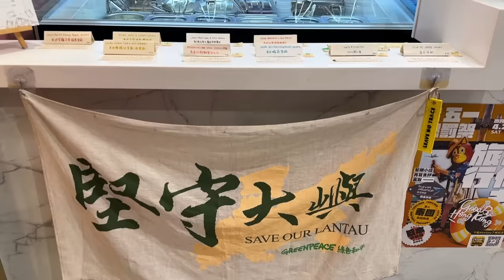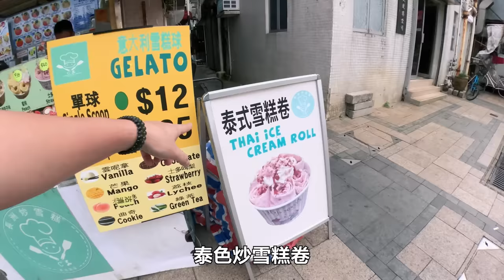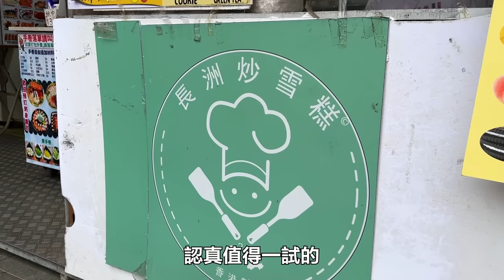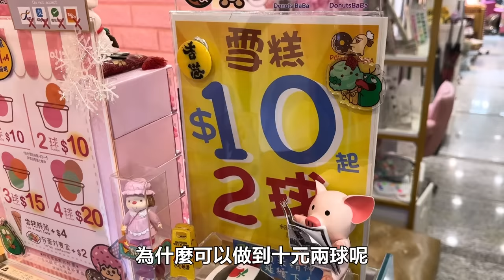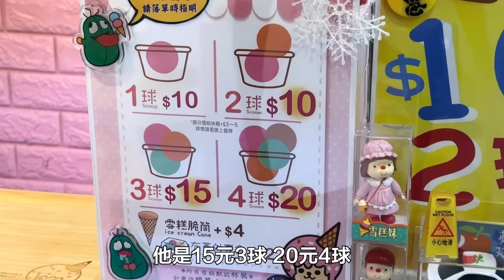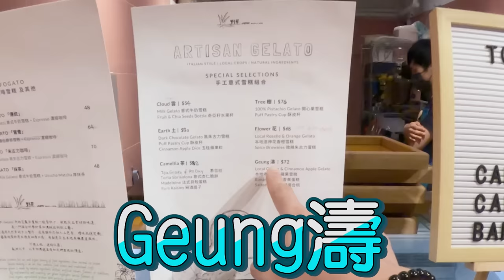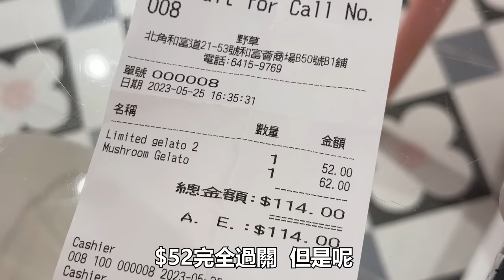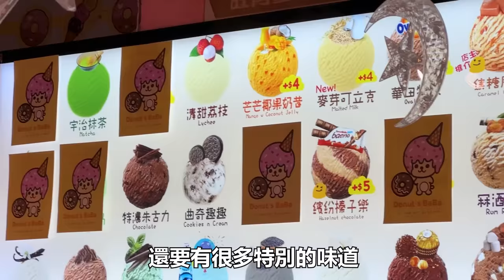【9BT】香港最後一間⁉️3間稀有雪糕🔥極奇怪味道💥天氣咁熱黎凍凍先🤡泰式炒雪糕🤘🏻超離地10蚊兩球雪糕🍦🔥上網搵既營業時間全部都唔啱？🤡全部可以納入國家文化遺產🤣🤣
夏天食雪糕係常識，咁稀有嘅雪糕你又識唔識？😆特登踩入長洲！再入北角🥵上山下海食盡特色雪糕……9BoThew繼續搞笑｜試伏｜綜藝

📌 長洲炒雪糕
地址：長洲新興街106號地下B號舖

📌Donut's BaBa
地址：旺角西洋菜南街2A號銀城廣場地庫B78號舖
電話：64772009

📌野草
地址：北角和富道21-53號和富地庫B50號舖

覺得好睇就Subscribe、Like、Share啦！

搜尋關鍵字：
泰式炒雪糕/ 長洲/ 旺角